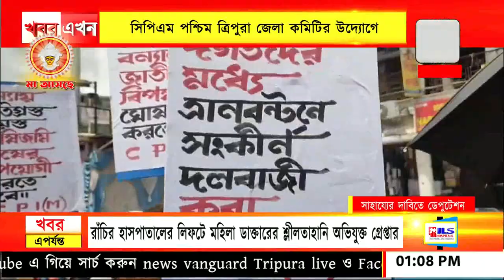বন্যায় ক্ষ*তিগ্রস্তদের ক্ষ*তিপূরণ সহ একাধিক দাবিতে ডেপোটেশন প্রদান, পশ্চিম ত্রিপুরা জেলাশাসকের কাছে